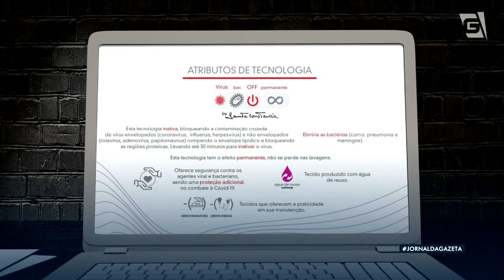Indústria da moda aposta em tecidos antivirais como proteção contra à covid-19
E será que os tecidos antivirais são a nova tendência no mercado da moda? Com a pandemia, o que todo mundo tem usado são as máscaras. Muitas vezes, mais de duas por dia para quem tem que ir para rua trabalhar.